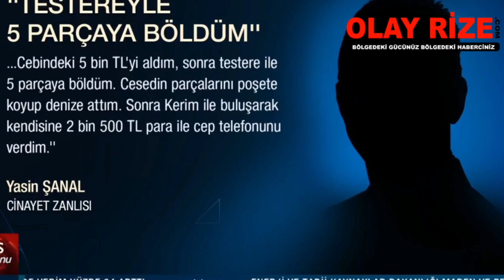Dursun Zehir'in katilinden kan donduran ifade: Testere ile parçalara ayırdım. işte o ifadeler